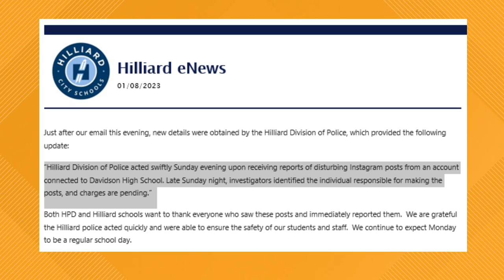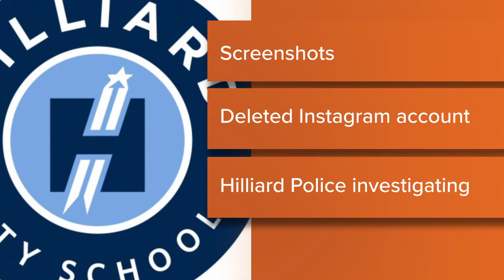Hilliard Davidson High School to have increased police presence following online threat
In a letter to parents Sunday, district leaders said they were made aware of screenshots from an Instagram account threatening the Davidson community.